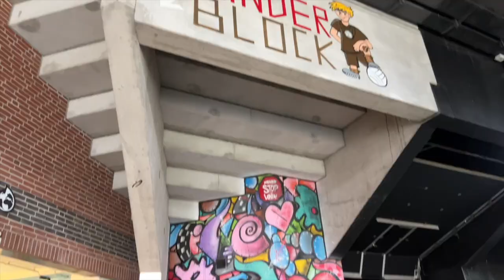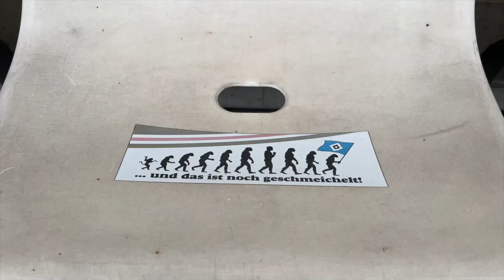FUSSBALL-WAHNSINN MILLERNTOR!!! / FC ST. PAULI vs. SC PADERBORN / FANPRIMUS STADIONVLOG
Euer Jasko / FANPRIMUS